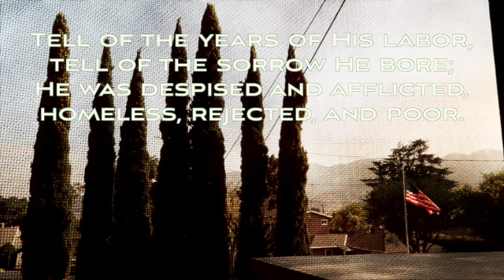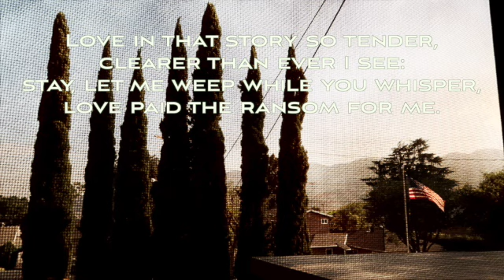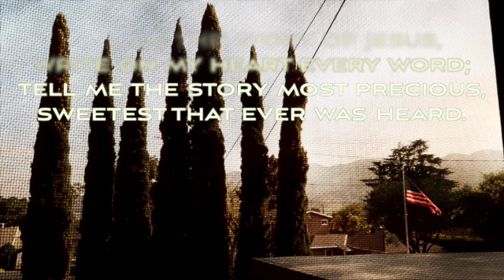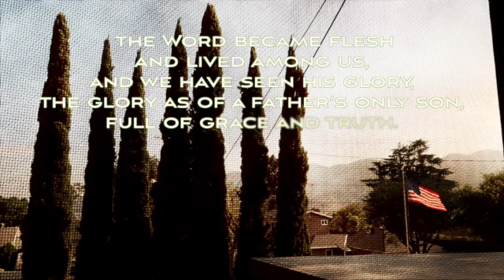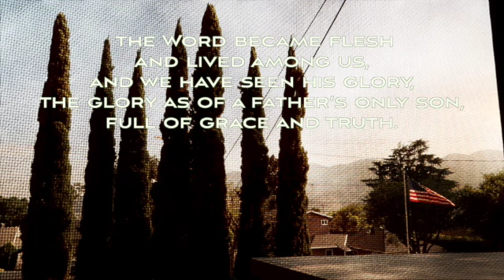Hymn Tell me the story of Jesus, Write on my heart every word